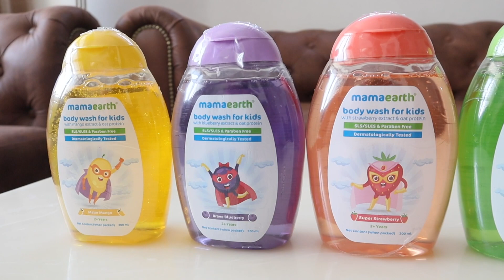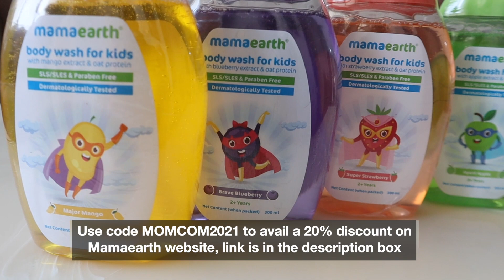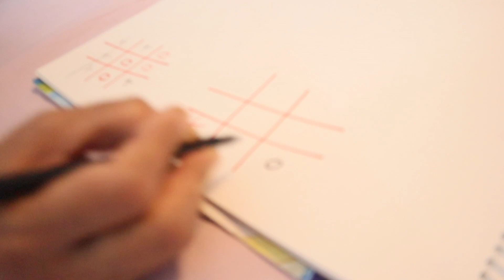My current Daily Routine after recovery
♥♥Mamaearth Natural Body Washes for Kids ►

1.
2. After Bite Roll On for Rashes & Mosquito Bites
3. Gentle Cleansing Shampoo For Babies
4. Deeply Nourishing Wash For Babies
5. Daily Moisturising Lotion For Babies
6. Mineral Based Sunscreen
7. Nourishing Hair Oil For Babies
8. Complete Baby Care Kit
9. Nipple Butter For Sore & Cracked Nipples
10. Natural Berry Blast Kids Toothpaste
11. Natural Lip Balm For Baby

1. Johnsons Shampoo
2. SebaMed Shampoo
3. SebaMed Body Wash
4. Johnsons Head to Toe Wash
5. Seba Med Lotion
6. Johnsons Head to Toe Lotion
7. Seba Med Face Cream
8. Banana Boat Sunscreen
9. Seba Med Sunscreen
10. Aquaphor Rash Cream
11. Butt Paste Rash Cream
12. Aveeno Body Wash
13. Baby Wipes
14. Dead Sea Mud Mask

1. Kabir’s high Chair
2. Clothes Detergent
3. Kabir’s Stroller
4. Kabir’s Thermometer
5. Kabir’s Diaper Bag
6. Kabir’s Toothpaste
7. Kabir’s Toothbrush

KABIR’S TOYS♥♥♥
1. Baby Rocker Fisher Price
2. Baby Play Gym
3. Musical Star Projector
4. Sophie Teether Toy
5. Musical Play Gym
6. Dancing Duck
7. Fisher Price Bead Ball
8. Hamleys Balls Set
9. Baby Jumparoo
10. Ball Zone
11. Baby Walker
12. Chicco Sit & Ride Train
13. Wooden Activity Triangle
14. Basketball & Football
15. Baby Slider
16. Bowling Set
17. Alexa
18. Essential Flashcards
19. BasketBall Hoop
20. Building Blocks
21. Remote Control Car

1. Loreal Cleanser
2. Loreal Toner
3. Loreal Scrub
4. Kaya Moisturizer
5. Shea Butter Night Cream
6. Kaya Sunscreen
7. Kaya Body Lotion
8. Coconut Oil
9. Almond Oil